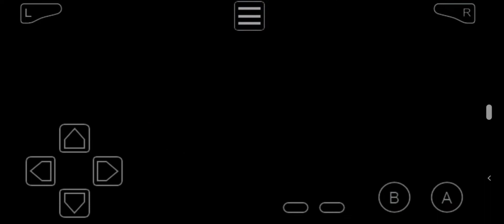Emerald Enhanced Challenge Mode | Elite 4 (Complete run at X5 speed)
Simon Says! - One More Time (ft. Devonte)

I'm not going to break down the strategy used in every fight, instead I'm just gonna mention the last one. At only 3 Pokemon the fight is already incredibly tough, but when you add in the randomness of the AI, no amount of planning can save you from RNG here, and after many failed attempts decided using items was the only way I'd stand a chance (it is probably possible without items using this team, but the luck you'd need along with the AI not using random moves when more than one is within range of getting a kill is absolutely insane). Anyways hope you enjoy, and I'll be trying Hardcore Mode if i really feel like it at some point as well!